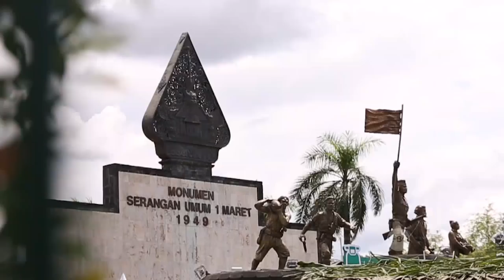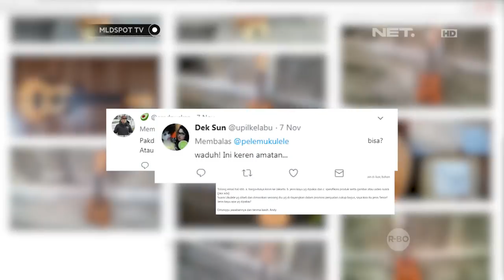MLDSPOT TV - Pelem Ukulele, Alat musik yang terbuat dari pohon mangga